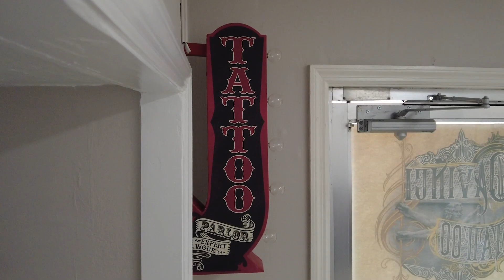DaVinci Tattoo Ribbon Cutting Ceremony 10-2-23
DaVinci Tattoo Ribbon Ceremony in Titusville Fl 10-2-23